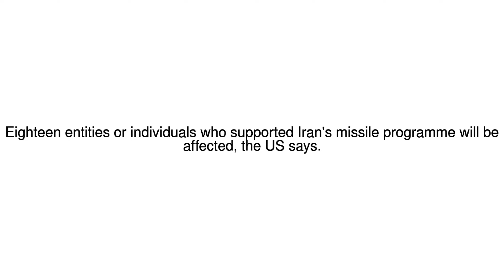News Update US imposes fresh sanctions on Iran over missile tests 18/07/17